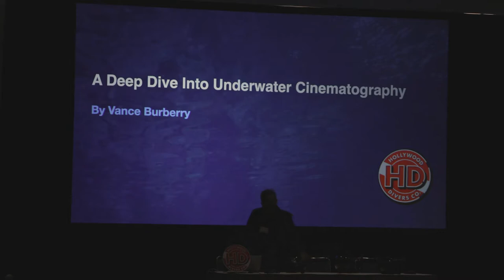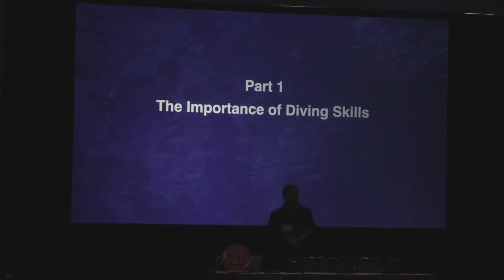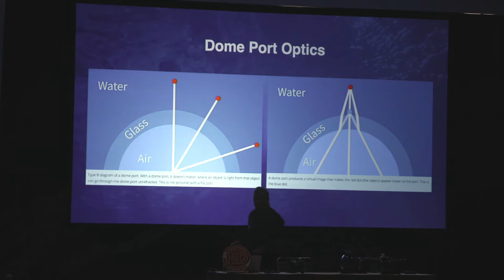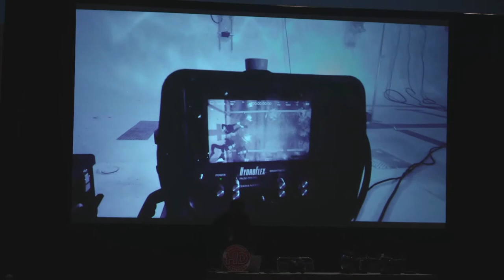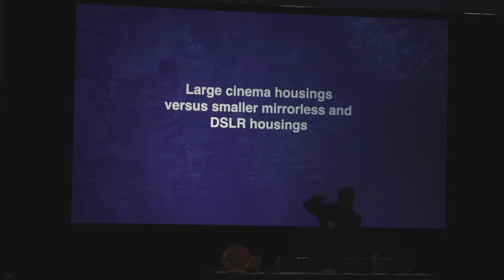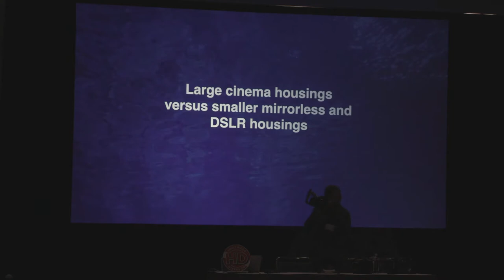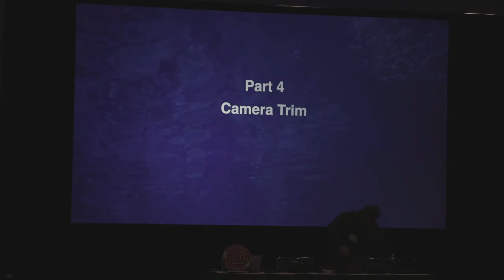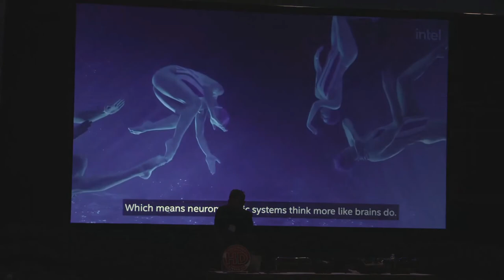Cinegear LIVE seminar BlackMagic (Day 2)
MeetMo Presents LIVE from Cinegear 2021 BlackMagic Design (A Deep Dive Into Underwater Cinematography)
Presenter: Vance Burberry